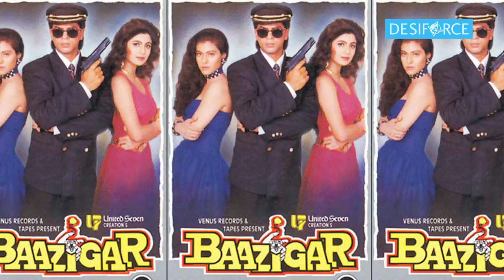SUPERHIT Films That Salman Khan REJECTED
Today he may be a big superstar but Salman Khan had once rejected films that could have shaped his career to another level. And you will be shocked to know about these films. Here's a list.